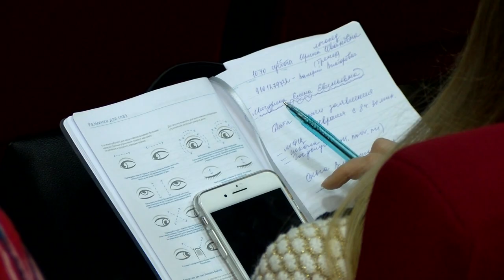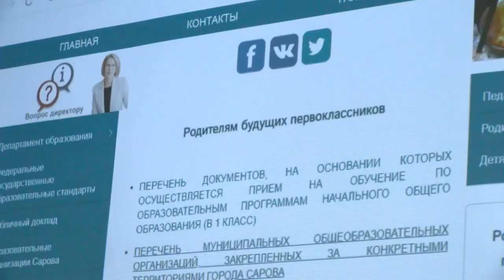Собрание для родителей будущих первоклассников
В Доме учителя прошло собрание для родителей будущих первоклассников «Центра образования».